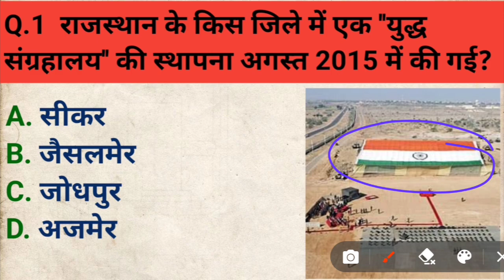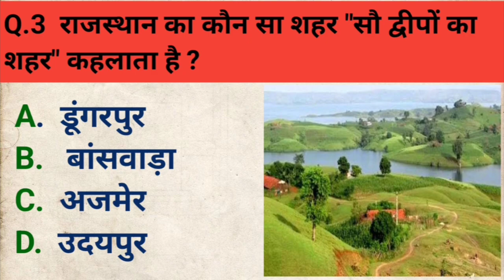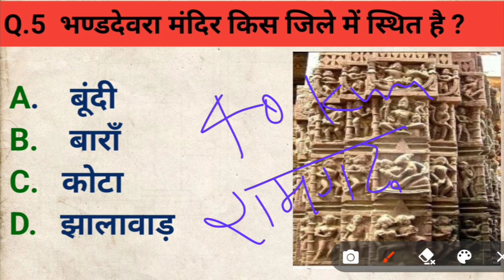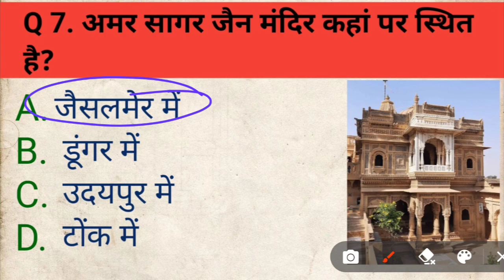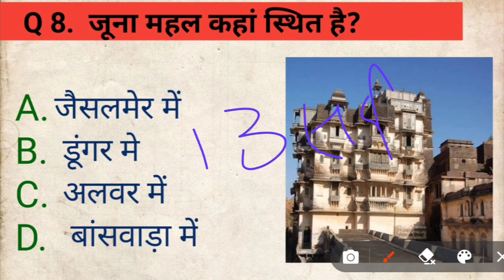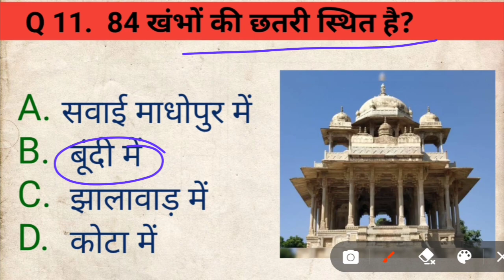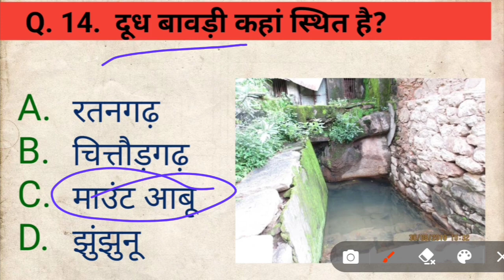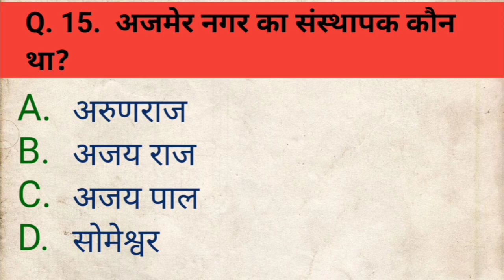राजस्थान gk, राजस्थान जीके, Reet, first & level second , Patwari, Reet mains level 1&2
राजस्थान gk, राजस्थान जीके,  Reet, first & level second , Patwari, Reet mains level 1&2  Rajasthan examination ke liye mahatvpurn राजस्थान एग्जामिनेशन के लिए महत्वपूर्ण, राजस्थान जीके, इस वीडियो में राजस्थान के कुछ पर्यटन स्थल कुछ महत्वपूर्ण जीके के बारे में बताया गया है Reet level first and second ke liye mahatvpurn question
 Reet Mains examination ke liye mahatvpurn question
 SSC GD, group Di, railway group Di, for all competition main Puche jaane wale questions
 Rajasthan se related question
 Rajasthan GK
 Rajasthan ji ke dkb classes by Dharmendra sir
 Rajasthan ke liye mahatvpurn ji ke
 Rajasthan ka mahatvpurn ji ke
 important GK
 Rajasthan important GK
 by dk sir or dharmendra sir